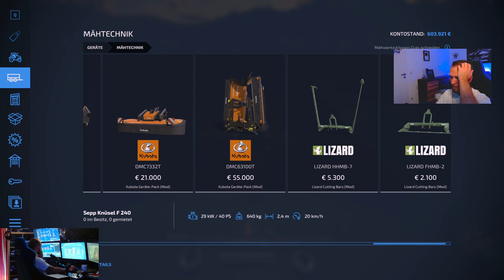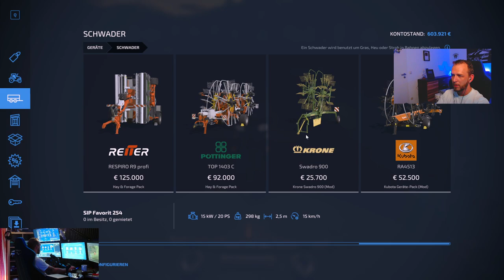LS22 | Galgenberg #59 KALKEN und WALZEN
Servus zusammen :)
Endlich ist es soweit und wir starten auf die Galgenberg